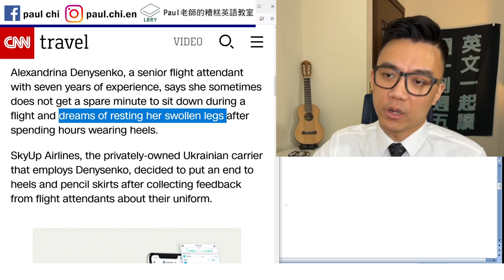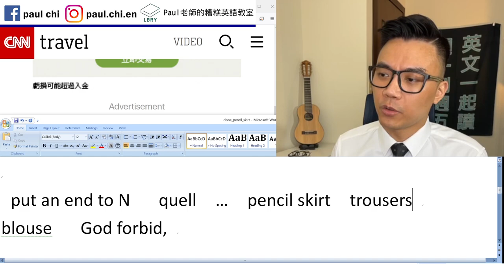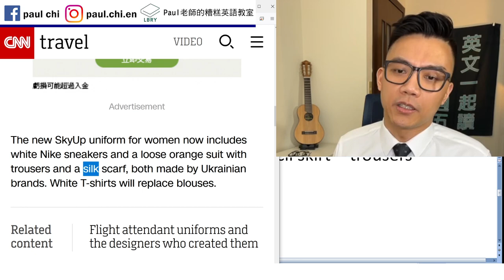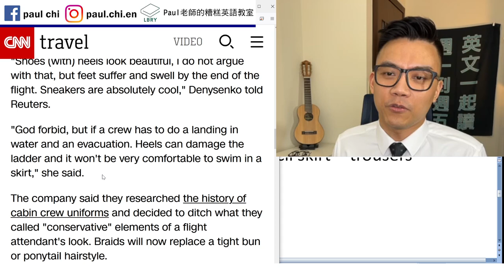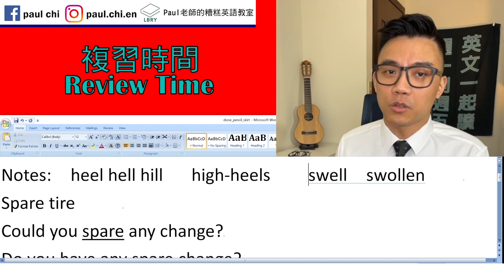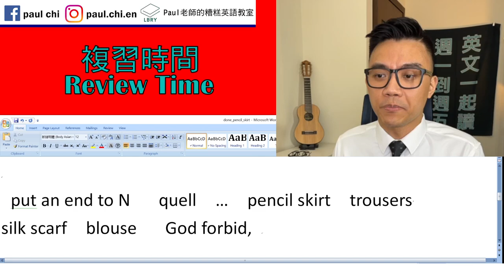【免費英文課 episode 298】空服員不再穿pencil skirt！ (什麼是pencil skirt啊...)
Notes:  heel hell hill   high-heels    swell  swollen
Spare tire
Could you spare any change?
Do you have any spare change?

Could you spare a minute?
Do you have a minute to spare?
What do you do in your spare time?

 put an end to N   quell  …  pencil skirt  trousers
silk scarf  blouse   God forbid,

LBRY: Paul老師的糟糕英語教室